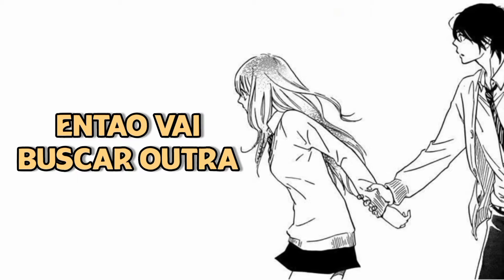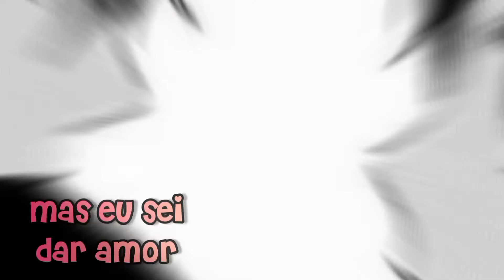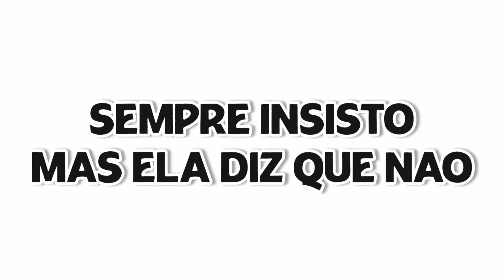La Respuesta (Tradução) By Becky G ft. Maluma